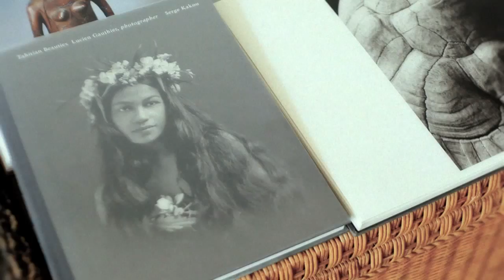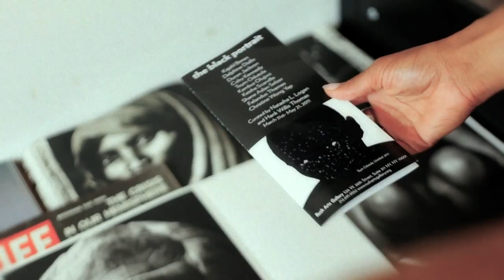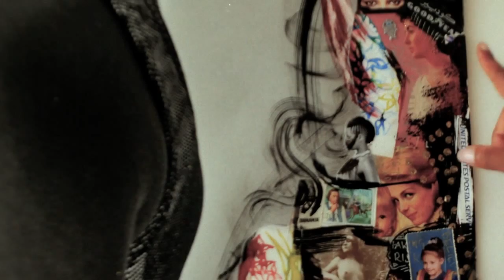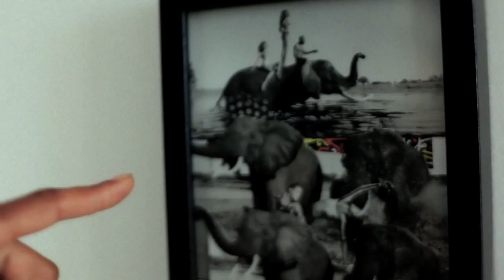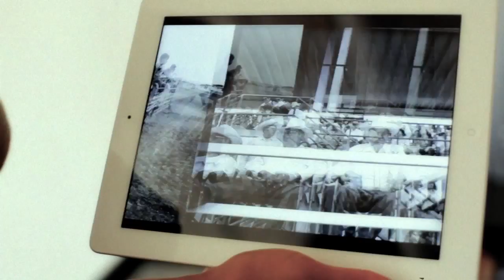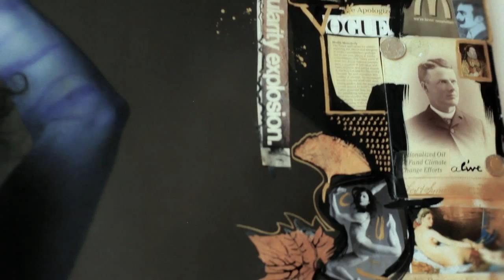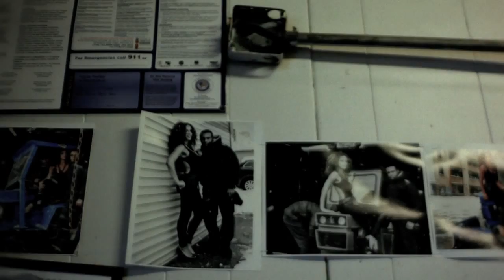Creative Control: DELPHINE DIALLO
Inspired by Peter Beard the French-Senegalese photographer developed a technique of painting over her photography to further express what she feels at the moment.

Soundtrack: Alain Goraguer "Ten et Medor" "Ten et Tiwa" "Le Fusees" "Stip Tease" from the album La Planete Suavage